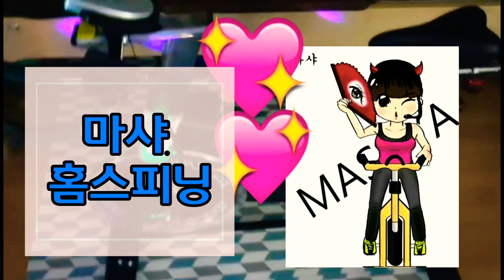마샤의 홈스피닝 💕집에서도 센터처럼 고강도 스피닝운동 즐겨요💕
집에서도 미러볼 조명으로
이쁘게  꾸며서 신나게 스피닝 운동해요💕

스피닝을 40분만 타셔도 800칼로리 이상이
소모가 되어서 다이어트효과가 큽니다

신나는 음악과 함께
👏심폐지구력 향상
👏우울증예방
👏성인병예방
👏유산소운동
👏근력향상 등등
👏건강하게 신나게 운동해요~💕

ㆍ
ㆍ